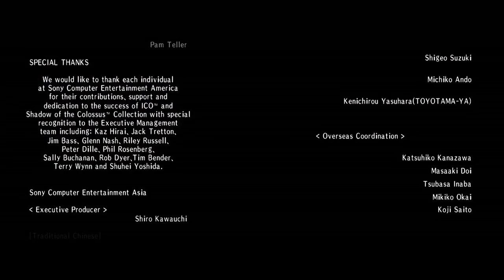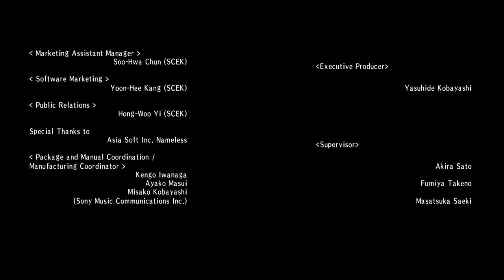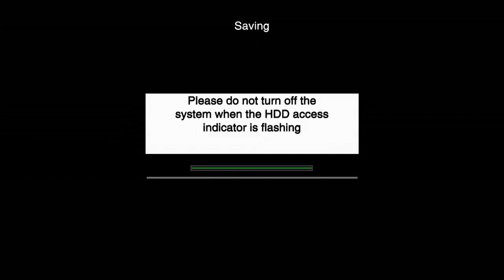ICO: Part 4 - The Queen of Shadows